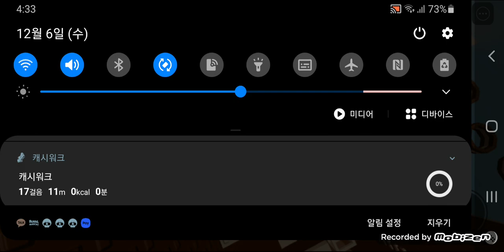1분 타워 신기록 (진짜 기록은67.502입니다)